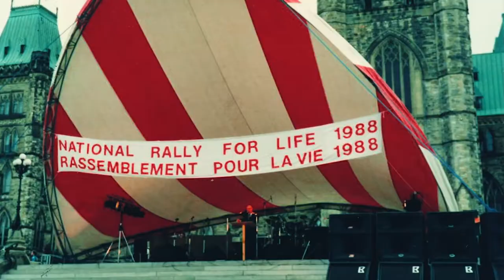Indie Films w/ Josh Jensen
Project 03: Ography

Vuoni
Sophie
Guillermo

Clips From

Music